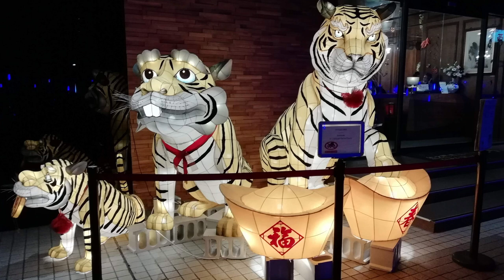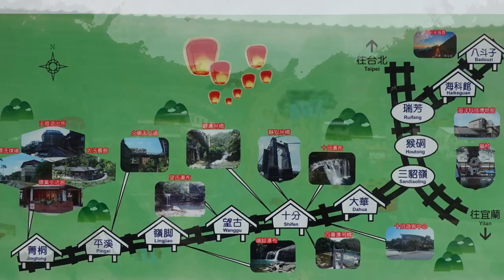ジェットスターで行く 関空-桃園 2018年台北の旅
2018年の初めての台湾旅行ですっかり虜になりました。
今回改めて編集して、ジンバルの音が意外に大きいことに気づきました。

voice：VOICEPEAK
camera：GoPro HERO5 Black+iSteadyPro ジンバル
music：Nana Kwabena ”Fireflies”、Jeremy Blake "Exhale"、he 126ers 　”On My Way Home (String)